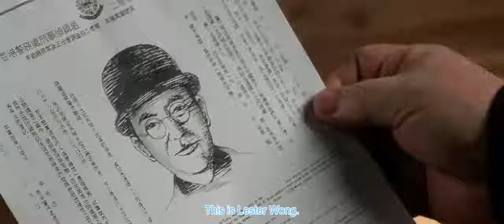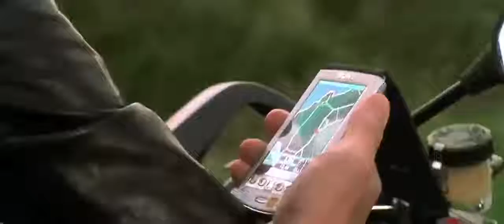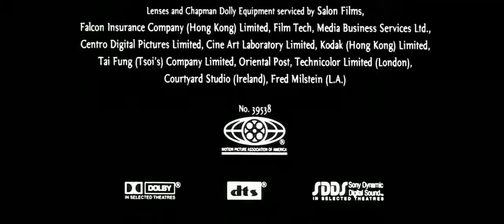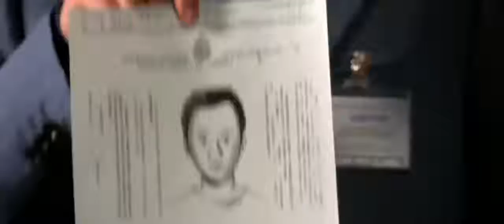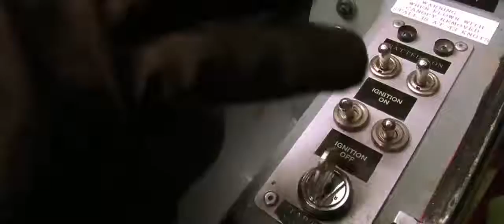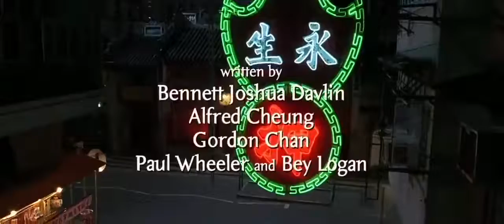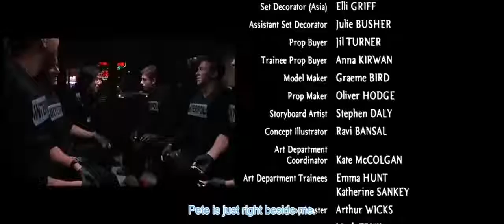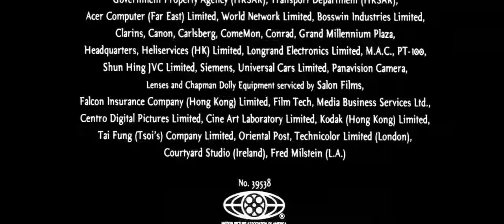Jackie Chan Movie - THE MEDALLION (HD) in English ( Action Comedy)